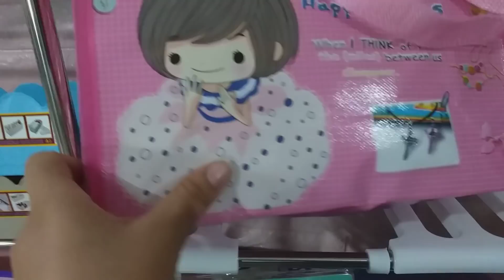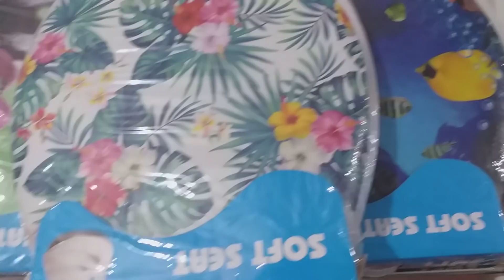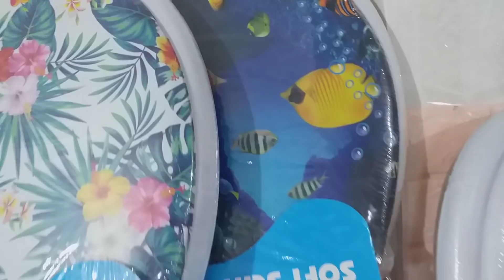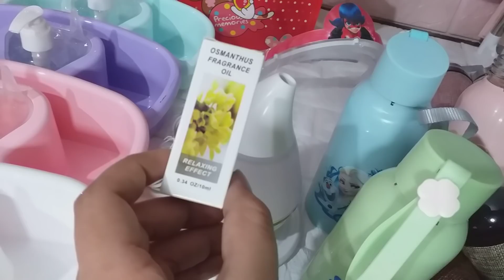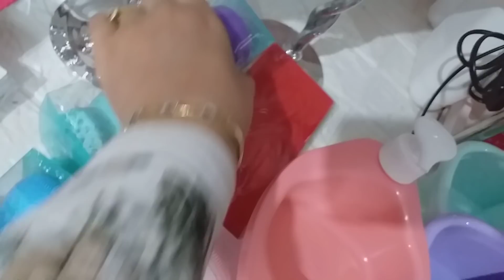جددي حمامك بثمن رخيييص❗(مرحاض) وموديلات كتحمق 😍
المحل كاين فتمارة عين عتيق تجزئة بروموسيد مقابل مع مسجد الشرقاوي مرحبا بكم